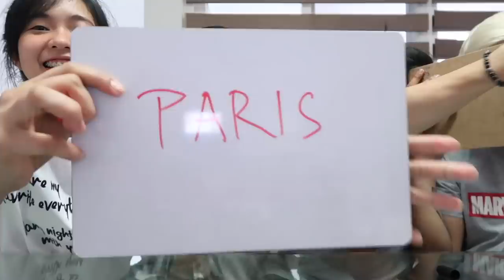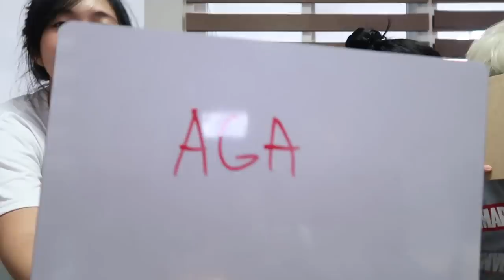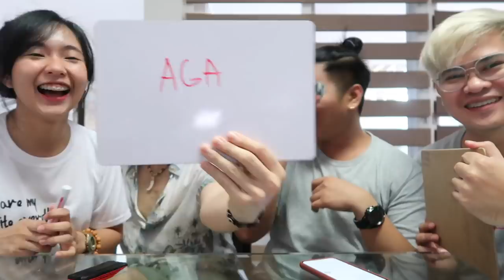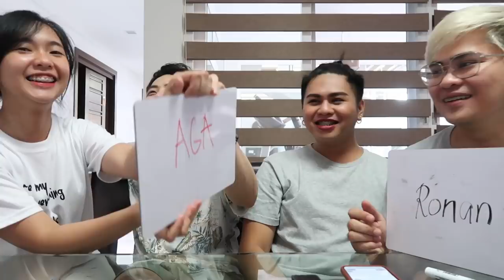COUPLE BATTLE with AGASSI and JAI | Wowie and Ronan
Hi,